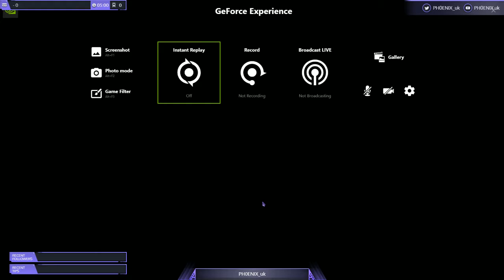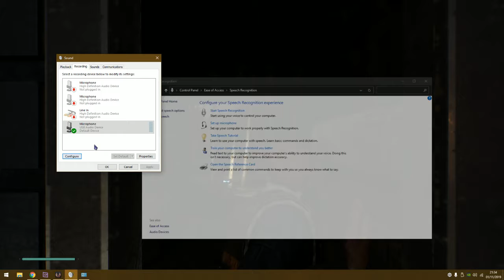Star Wars Jedi: Fallen Order Live Stream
This is the complete VOD of my Star Wars Jedi: Fallen Order stream which was broadcast on Mixer.com

My computer isn't the best, hence the laggy gameplay in places, but I'm still enjoying the game nonetheless.

94% . 141/150
❤️❤️❤️HAVE YOU ENJOYED MY CONTENT? SEND ME A LITTLE LOVE!❤️❤️❤️
(Your name will appear below!)
MOST RECENT TIPPERS!
❤️YOUR NAME WILL APPEAR HERE❤️
📺 Current PC Specs 📺
📣 KEEP UP TO DATE! 📣